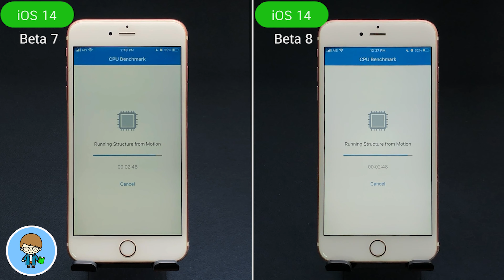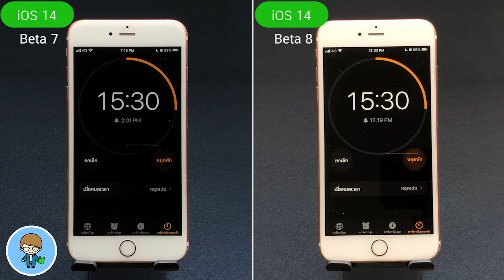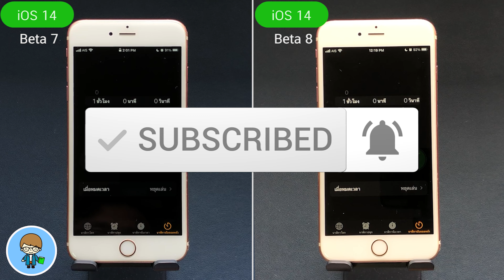iOS 14 iPhone 6s Plus Speed VS Battery 🔋 iOS 14 Beta 7 VS iOS 14 Beta 8 | EP.311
สวัสดีครับ iOS 14 ตอนนี้ มีมาให้ทดสอบกันต่อเนื่องถึงเบต้า 8 กันแล้ว และตัวเต็มก็ใกล้จะปล่อยกันเต็มที งานนี้เราไปทดสอบความเร็วและแบตเตอรี่บน iPhone 6s Plus กันต่อ เบต้าใหม่ล่าสุดนี้จะมีข่าวดีบ้างหรือไม่ รุ่นอื่นๆ เค้าไปได้ดีกันแล้ว เหลือแต่ 6s Plus ที่ยังไม่คงที่ เราไปที่สนามทดสอบกันเลยดีกว่าครับ 🍎

🌟 ฟรี! วิธีติดตั้ง iOS 14 Public Beta ไม่ต้องใช้คอมพิวเตอร์ ง่าย ดี ฟรี